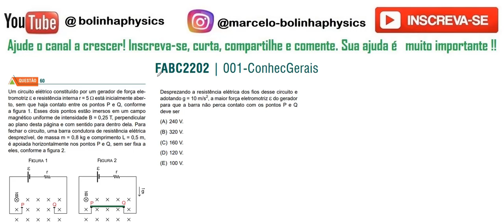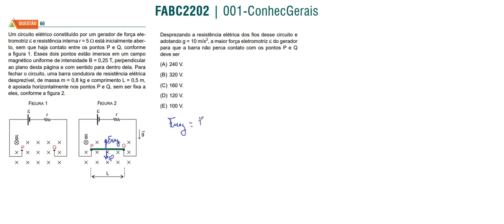FÍSICA–FMABC –2023– Questão: 60 Um circuito elétrico constituído por um gerador de força eletromotr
60 - Um circuito elétrico constituído por um gerador de força eletromotriz e e resistência interna r = 5 Ω está inicialmente aberto, sem que haja contato entre os pontos P e Q, conforme
a figura 1. Esses dois pontos estão imersos em um campo
magnético uniforme de intensidade B = 0,25 T, perpendicular
ao plano desta página e com sentido para dentro dela. Para
fechar o circuito, uma barra condutora de resistência elétrica
desprezível, de massa m = 0,8 kg e comprimento L = 0,5 m,
é apoiada horizontalmente nos pontos P e Q, sem ser fixa a
eles, conforme a figura 2.
Desprezando a resistência elétrica dos fios desse circuito e
adotando g = 10 m/s2
, a maior força eletromotriz e do gerador
para que a barra não perca contato com os pontos P e Q
deve ser
(A) 240 V.
(B) 320 V.
(D) 120 V.
(E) 100 V.